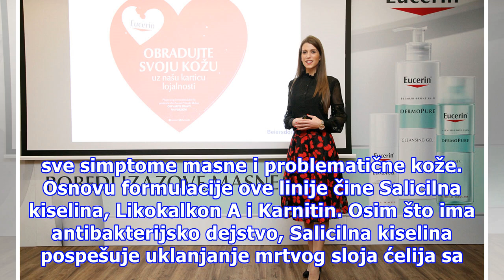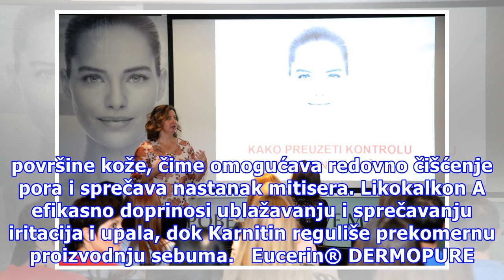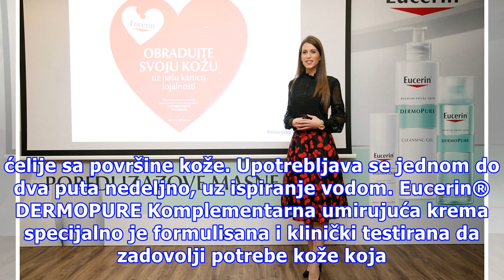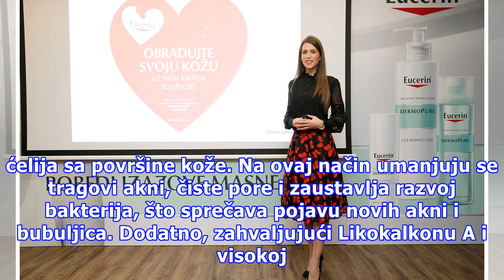Sveobuhvatno rešenje za masnu i problematičnu kožu: Eucerin® DERMOPURE linija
Skoro da nema osobe koja nije doživela da joj bubuljica koja se iznenada pojavila na licu pokvari dan, izlazak ili poslovni sastanak. Sa druge strane, mnogim osobama, ne samo onim u pubertetu, akne izazivaju svakodnevnu neprijatnost. Za sve njih iz Eucerina stiže dobra vest – NOVA Eucerin® DERMOPURE...